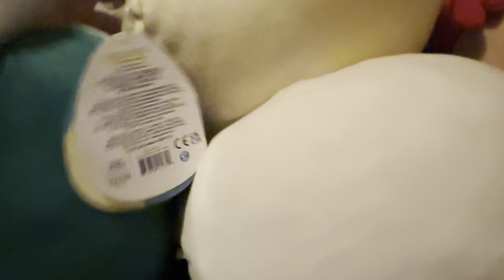Squishmallows and the FIRE DRILL!!!!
Just remember that a fire drill is just practice.